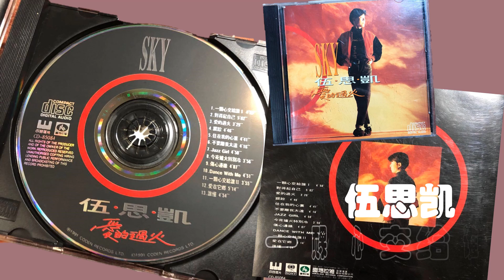【那些熟悉的歌】伍思凯 - 一颗心交给谁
伍思凯  一颗心交给谁
From 1991 Album 爱的过火

作词：陈道明
作曲：伍思凯

我的一颗心交给谁
交出去会不会后悔
爱情的边缘
一次又一次徘徊
交出去能不能收回
付出了感情
只怕换来是伤悲

过去我为爱流过泪
现在已锁上我心扉
孤单和寂寞
习惯陪我心沈睡
是否该抛开是与非
再爱一次也无所谓
自从遇见你
仿佛已经忘了我
忘了我是谁

我的心应该交给谁
交给你会不会心碎
迷惑的眼睛已分不清对不对

一颗心交给谁